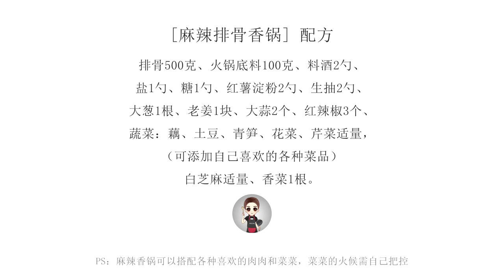[麻辣排骨香鍋·冷食社] 聽說麻辣香鍋마라샹궈在韓國火啦！還賣的賊貴？其實一包火鍋底料在家就能做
[麻辣排骨香鍋·冷食社] 最近麻辣香鍋在韓國可謂是刮起了一陣風，而且價格也是不便宜。不過這道菜其實在家就能做。我家裡經常會備一些火鍋底料，不僅用來燙火鍋，也可以做美味的麻辣香鍋。自己想加什麼菜都可以，又衛生又好吃，完全不輸外面餐廳。做菜過程也並不複雜，懶人們也能輕鬆get~